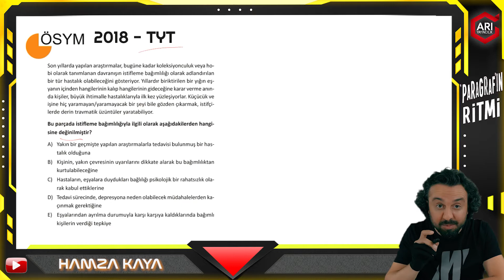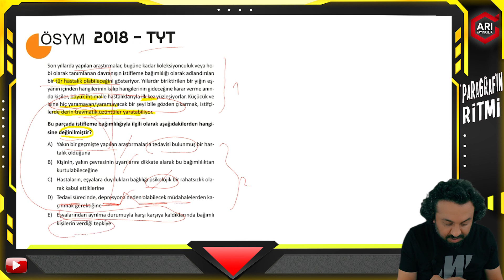2. Paragrafta Konu "DEĞİNİLMEMİŞTİR" Soru Tipi - 2018 TYT | Hamza KAYA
ÖSYM'nin son 10 yıl içerisinde sormuş olduğu "paragraf" soruları tek tek Paragrafı Sevdiren Hoca tarafından tarandı, analiz edildi. En fazla sorulan ya da sorulma ihtimali yüksek olan sorular, bir "model" formatı üzerinden "Paragraf"ın Ritmi'nin içerisine alındı. Her bir soru tipine dair "Nasıl Çözülür" ve "Nasıl Çözülmez" başlıkları oluşturuldu. Bu soru tipine dair doğru hamleleri yapabilmeniz için de sadece bu soru tipine dair "özel testler" oluşturuldu. E daha ne olsun? :) Buradan sorunun ana mantığını dinleyip Paragrafın Ritmi'nden de detayları öğrenip özel testleri çözerek ilerlemek dışında :) Senin de varsa bir hayalin daha ne duruyorsun? Haydi, bu soru tipinin testini çözmeye...